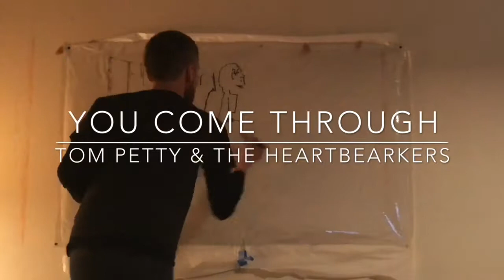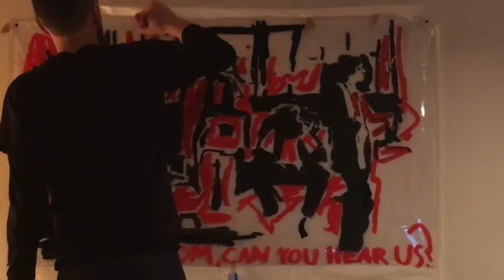Badacatt Paint Tom Petty